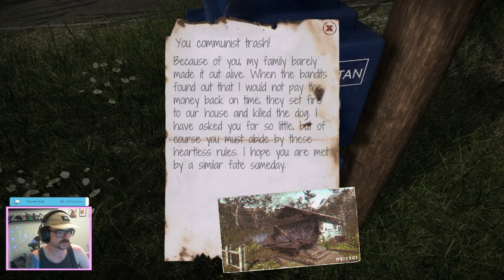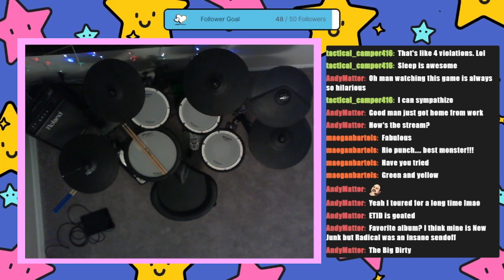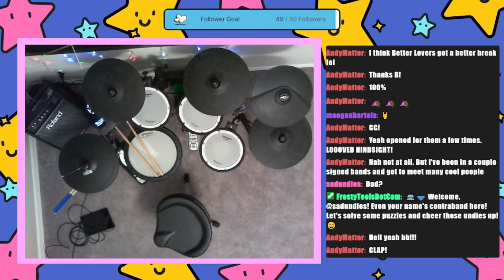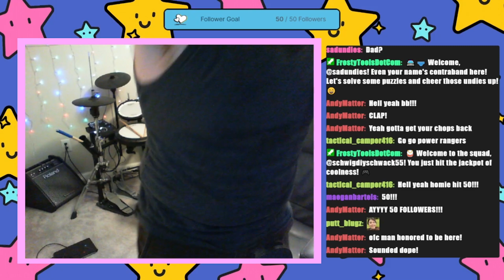Contraband Police - Naughty Boys Smash Rocks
Hello!!

I stream on Twitch for all who love gaming and hanging out!